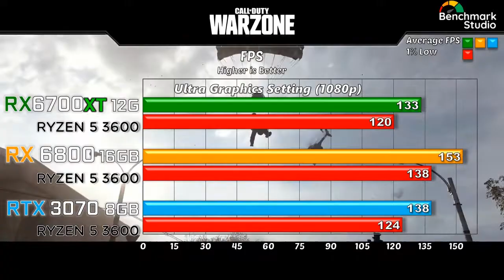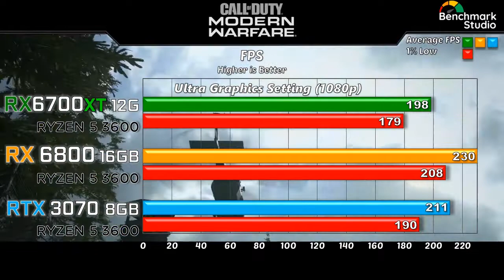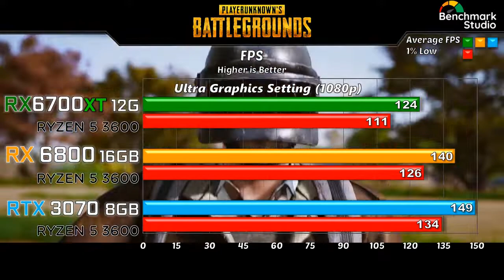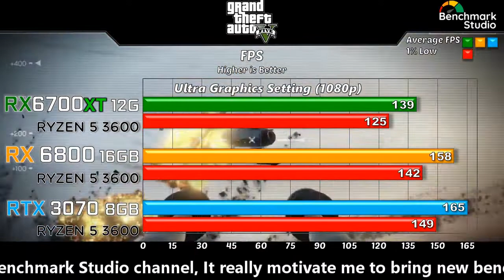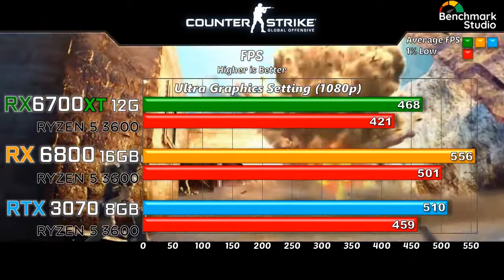RX 6700 XT vs RX 6800 vs RTX 3070 Benchmarks in Online/Multiplayer Games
In this video l will show you Gaming Benchmarks of RX 6700 XT 12GB vs RX 6800 16GB vs RTX 3070 8GB

~:System Specification:~
AMD Ryzen 5 3600 @ 3.60 GHz, 6 Cores, 12 Threads
MSI B450 Gaming Plus Max AM4 Motherboard
32GB DDR4 DRAM @3200MHz

~:Game Tested @ Ultra (1080p):~
Call of Duty Warzone
Valorant
Apex Legends
Call of Duty Modern Warfare
Battlefield 5
Destiny 2
Player Unknowns Battleground
Fortnite Battle Royal
Battlefield 1
GTA V